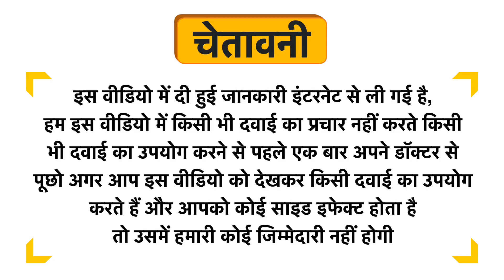Halixir Versatile Nourishing Hair Oil Uses in Hindi | Side Effects | Review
Halixir Versatile Nourishing Hair Oil Uses in Hindi | Benefits | Side Effects | Dose